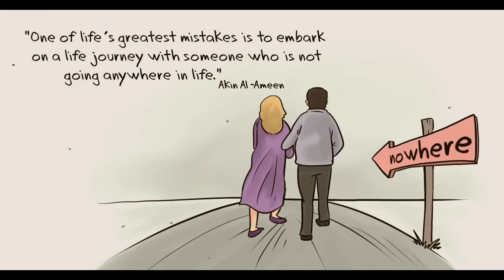[SOLVED] 😍WATCH UNTIL THE END OF HOW TO AVOID INCORRECT BOYFRIENDS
❤️RAS ❤️REAL ANIMATED STORIES ❤️

When you choose a boyfriend, it shouldn't be a prank on boyfriend or how to get ex boyfriend back. Because when you think on how to get your ex boyfriend back you are not focussing in the most important thing of life: Avoid the same mistake. Like mistakes to avoid while kissing your boyfriend and also 5 mistakes to avoid while kissing your boyfriend is not important. Also when you try to know how to get your boyfriend to love you again or ask how do i get my boyfriend back you are missing the point. If you want to be the correct girlfriend, you need know how to fin the correct boyfriend. It should be higher than that and think how to find the correct man for your life.

In this animation short film we try to help you. Because in a short animation you can understand how not to failure in life. Your life is a stroybooth girlfriend you need to know how to get a relationship advise.

You need to focus on Relationship Issues and get a Relationship Help or Marriage Advice. Because if you can get a Marriage Repair, or your Relationship Repair, so Marital Problems can be solved. Just try to get a Relationship Advice and understand how to solve Relationship Problems as you find Relationship Experts, because Relationships Dating is more difficult than Marriage or a Divorce. You are looking to solve my Neediness so you need a Marriage Advice For Men and a Marriage Advice For Women. Counseling, Counselling is to Understand Each Other, UnderstandEachOther, Couples Counseling, Attachment, Couples Counseling Marin County, Find Couples Therapy, Therapy if you need.